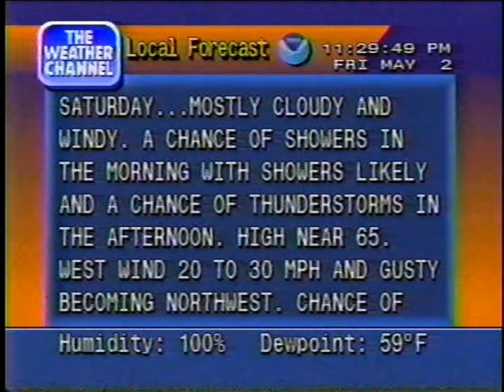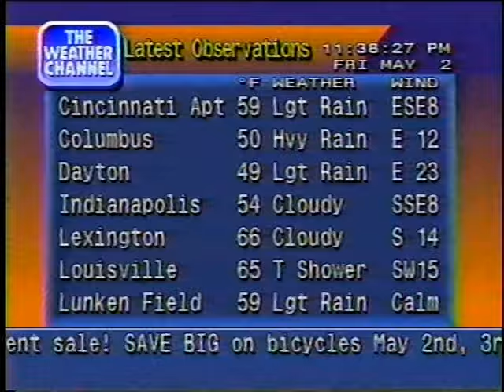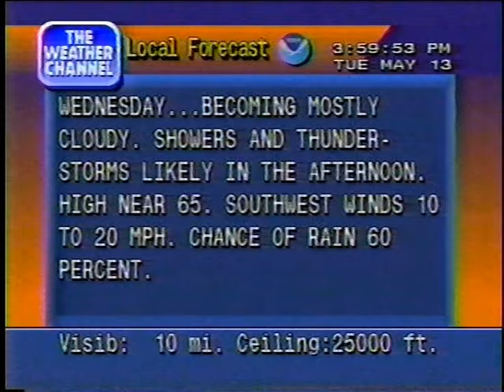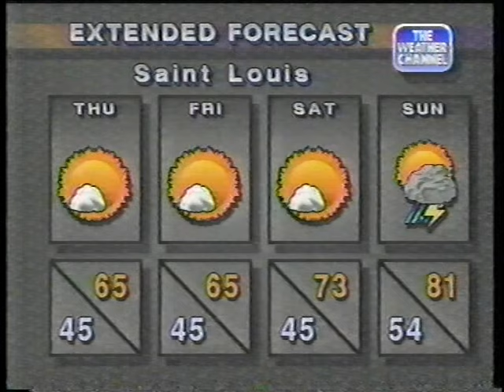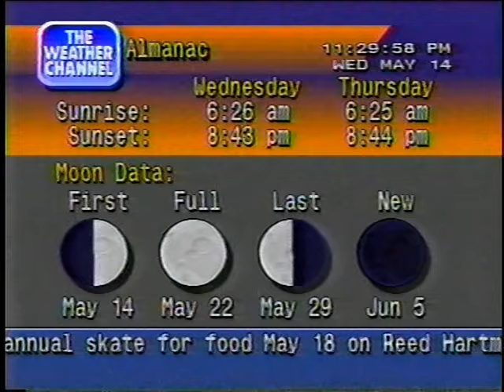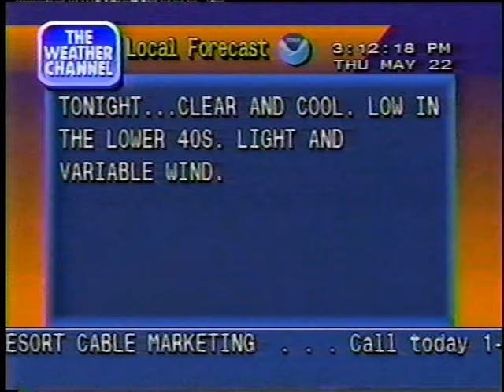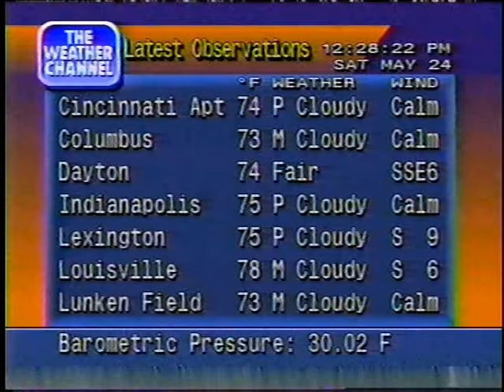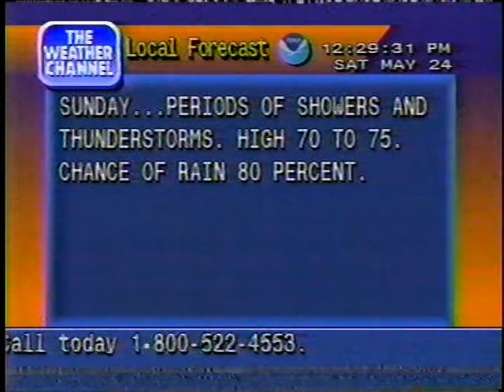The Weather Channel - May 2-24, 1997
Includes the Miami Tornado at 00:21:54 and Jim Cantore visits the Storm Prediction Center at 00:53:53.

00:00:00 Local Forecast (Trammell Starks)
00:00:33 Weather Scope / Sharon Resultan, Paul Emmick
00:08:35 Local Forecast (Trammell Starks)
00:09:03 Storm Update / Jim Cantore
00:14:49 Storm Update / Jill Brown
00:19:30 Local Forecast (Trammell Starks)
00:21:54 Weather Scope / Bill Keneely, Jill Brown (Miami Tornado)
00:30:12 Local Forecast (Trammell Starks)
00:32:17 TravelWise
00:35:17 Radar Update
00:36:31 Local Forecast (Trammell Starks)
00:38:10 Local Forecast (Trammell Starks)
00:40:05 Weather Scope / Dave Schwartz, Jeff Morrow
00:42:54 Weather Scope / Bob Stokes, Fred Ostby, Jim Cantore, Jill Brown
00:50:54 Local Forecast (Trammell Starks)
00:53:53 Weather Scope / Jeff Morrow, Jim Cantore (Storm Prediction Center), Jill Brown, Rich Johnson
00:59:15 Weather Scope / Jill Brown, Rich Johnson
01:06:56 Weather Scope / Lisa Mozer, Rich Johnson, Jim Cantore
01:12:33 Local Forecast (Trammell Starks)